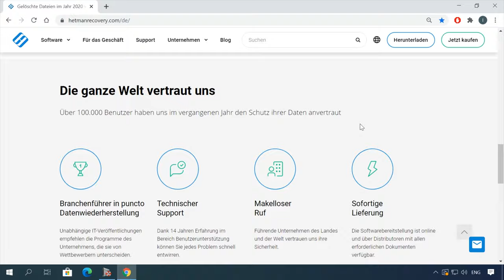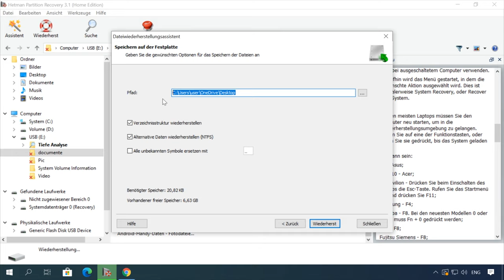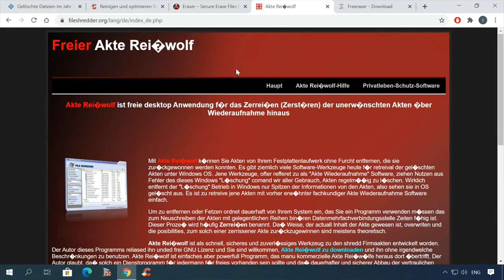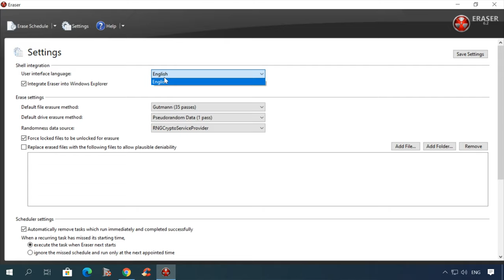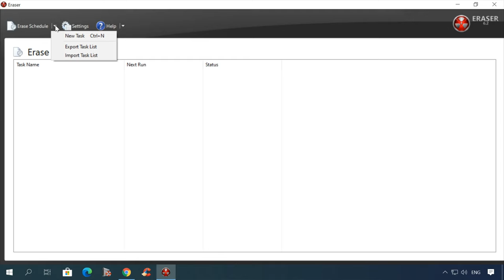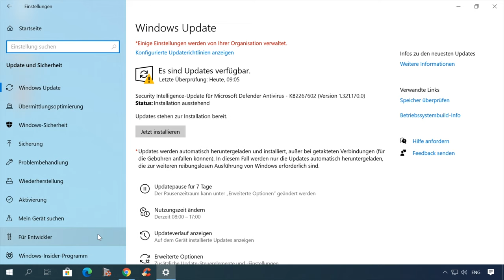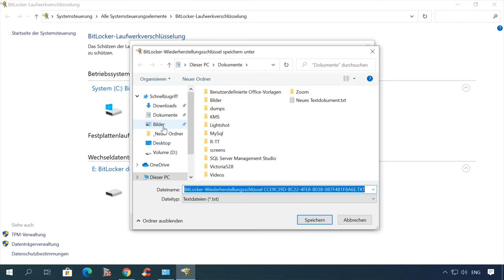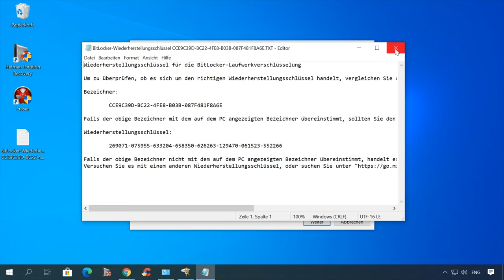Dateilöschung ohne Wiederherstellungsmöglichkeit Die besten Programme und Verschlüsselungstechniken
👍 In diesem Video erfahren Sie, wie Sie Dateien dauerhaft und ohne Möglichkeit der Wiederherstellung löschen können. Unsere Experten enthüllen geheime Methoden und zeigen die besten Programme sowie Verschlüsselungstechniken für diese Aufgabe. Schützen Sie Ihre Privatsphäre und Sicherheit mit diesen Tipps!

Inhaltsverzeichnis:
00:00 - Einführung;
2:42 Permanente Löschung mit Ccleaner
3:42 Permanente Löschung mit Eraser
4:49 Computerfunktion zurücksetzen
6:10 Bitlocker Funktion

Das ist alles. Gerne beantworten wir eure Fragen in den Kommentaren. Vielen Dank fürs Zuschauen, viel Glück.

Andere Videos